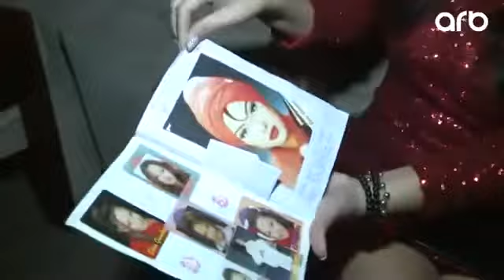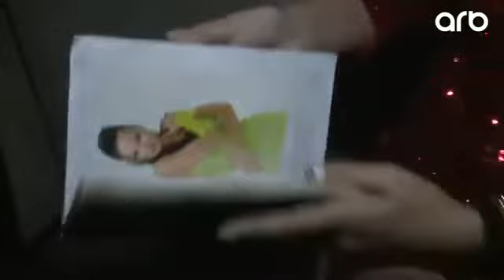Ebru Gündeş Bakıda, ARB, Fanat - Mehseti Huseynova, November 8, 2018